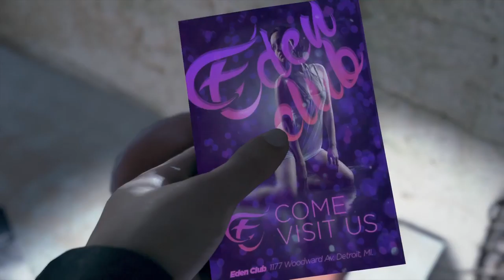Follow Connor's FootSteps - Part II: Partners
My Play-Through in Detroit: Become Human, but only Connor's story.